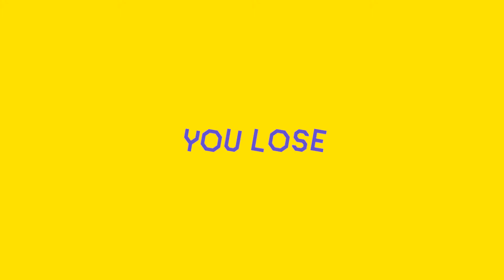Mario Maker 2 online part 13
in today Super Mario Maker 2 video and some funny moments we had some good times and some Ws